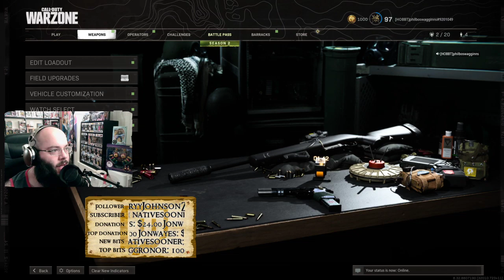Warzone time! DUBS HERE WE COME!!